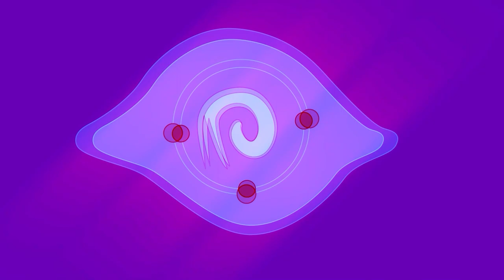Laxasia Can Still Take It - Lies Of P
Beating Laxasia yet again.